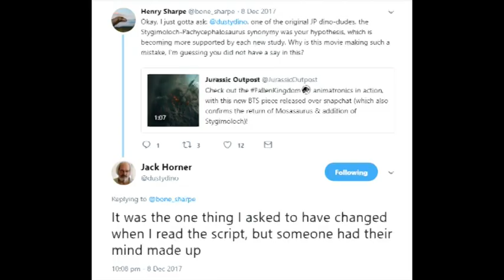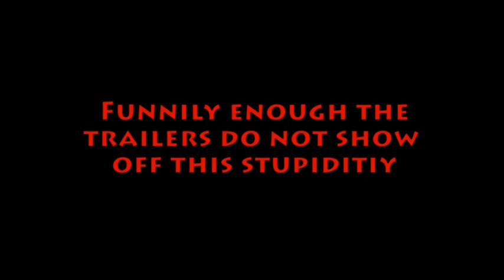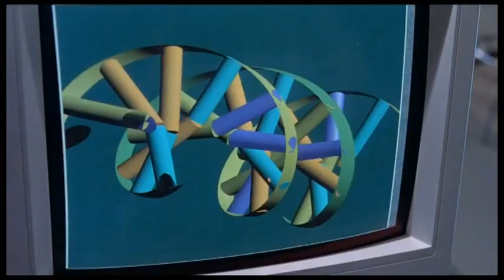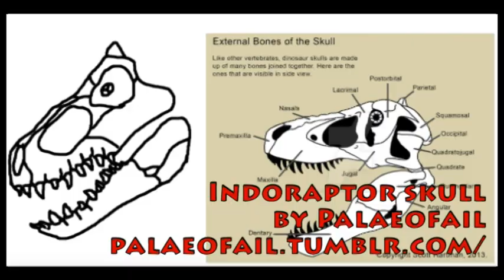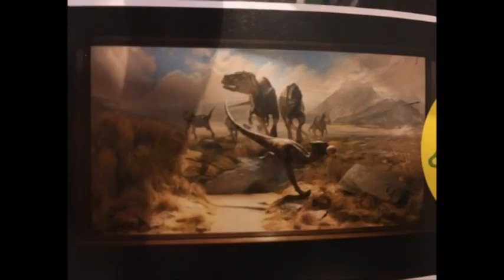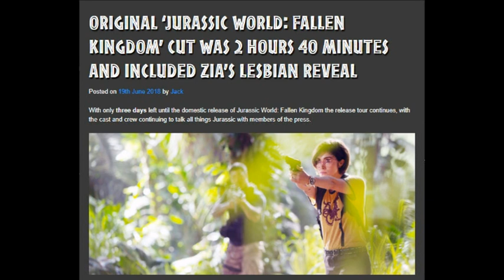Fallen Kingdom review part 2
At long last I finally did the thing. Longest video so far by far. Who can tell when the next one arrives because for now I'm pretty exhausted!